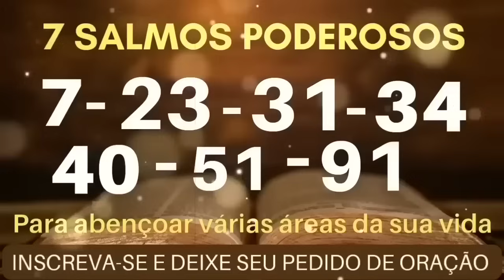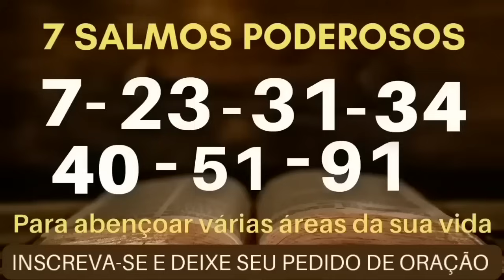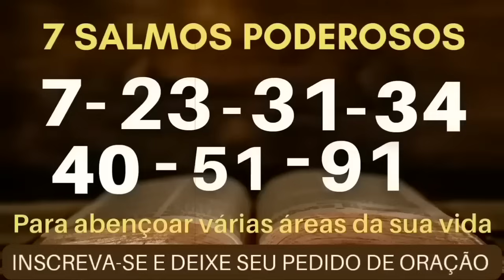Os 7 Salmos mais Poderosos Para abençoar várias áreas da sua vida.